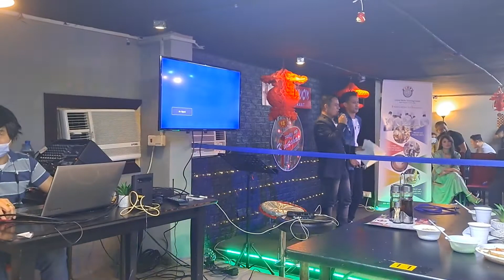TEAM KIDLAT BATCH 1..